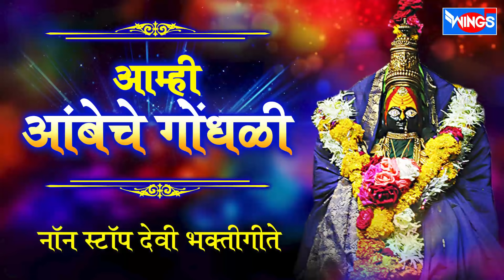आम्ही अंबेचे गोंधली : नॉनस्टॉप देवी भक्तिगीते - Amhi Ambache Gondhali : Ambabai Songs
Enjoy Superhit collection of Marathi 2019  exclusively on Wings Marathi channel

Singer : Tyangraj , Shakuntla Jadhav
Lyrics : Harendra Jadhav
 Label : Wings Music